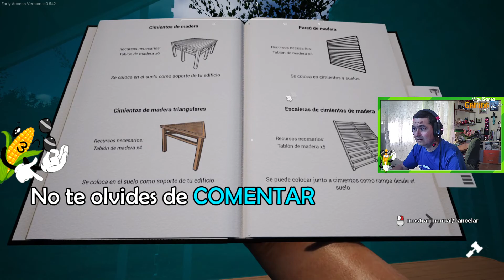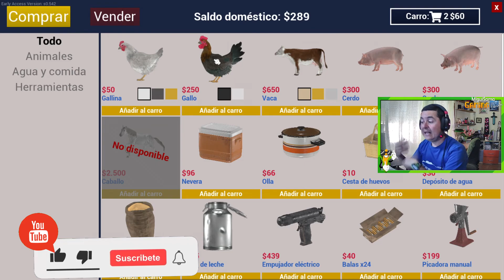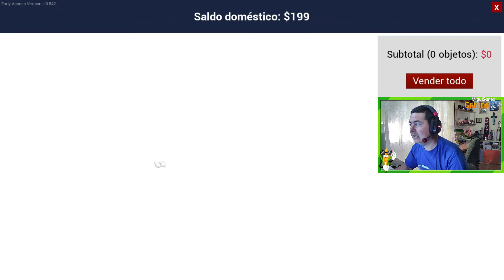🤔INTENTANDO HACER LA CASA🙄/2️⃣/❗Ranch Simulator❗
Intento hacer la casica del rancho pero se me resiste, pero al final lo consigo